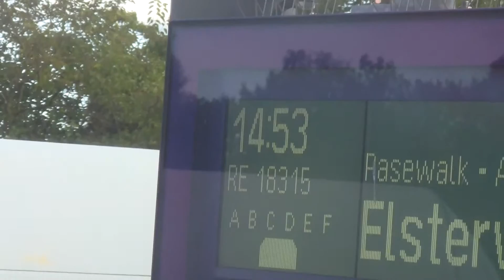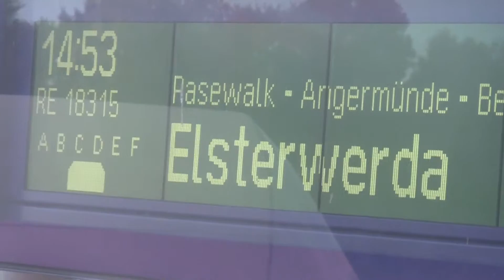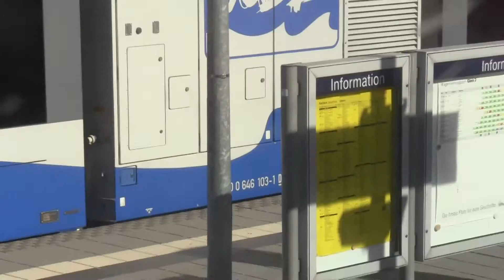Regionalbahn zug RE (Stralsund - Berlin) Ein und Ausfahrt Züssow